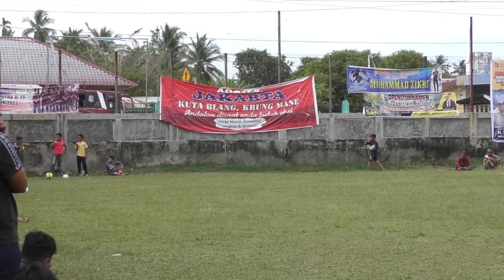PERTANDINGAN BOLA KAKI U - 15 | PURNAMA BLANG NALEUNG ( LSM ) MAMEH VS PS CUREH ACADEMY ( BIREUEN)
BolaTarkam indonesia